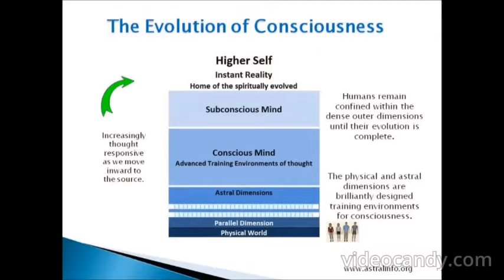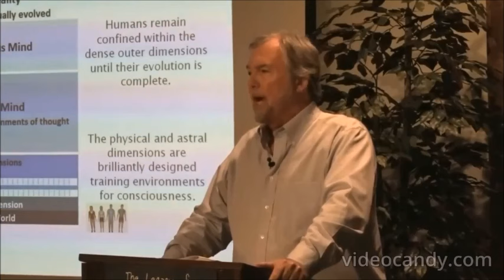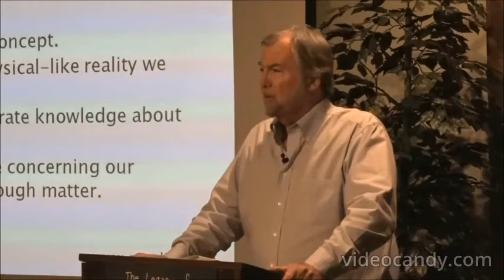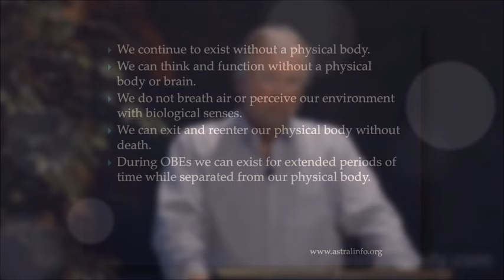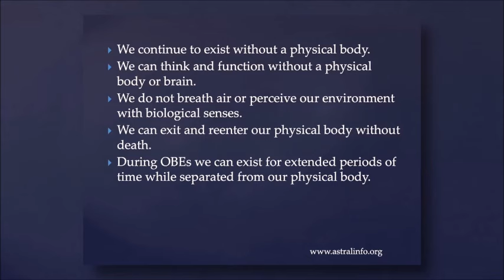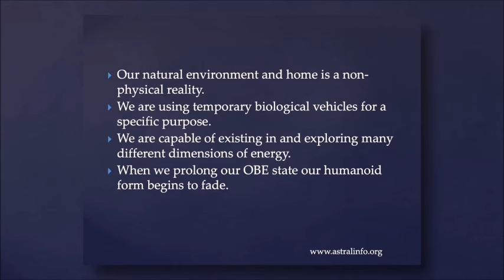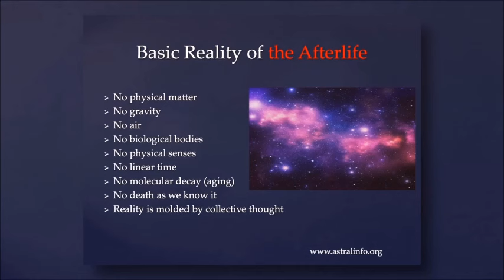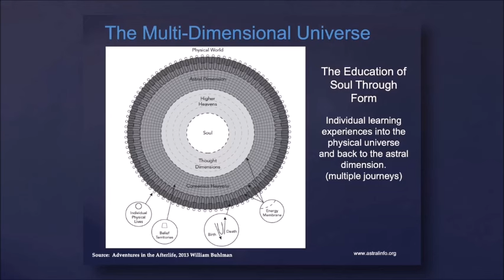Religions Don't Guide you to Heaven: the Afterlife from the Perspective of an Astral Traveler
TRUMAN CASH EBOOKS:
"The Matrix Revealed. Book 2. The Eye of Ra"
"The Matrix Revealed. Book 1. The Programming Of A Planet"

MUST WATCH - Psychic project on "Freedom from Soul-Loosh Harvesting"!!!

Reddit post: "I've researched the afterlife for nearly 10 years. I am convinced that Reptilian beings are REAL and that the tunnel of light that people see when they die is a trap."